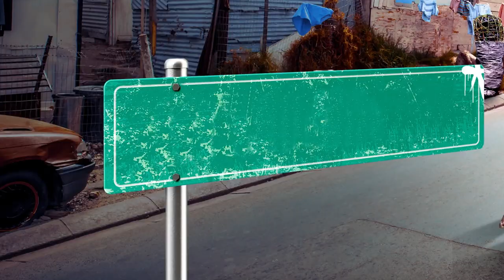Kafiru still doubts Socks - Ten Tamanga Street | S1 | Ep 25 | Zambezi Magic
Wamiza is tricked into going to the hospital for her depression. Aunty Geraldine is not pleased.  Kafiru continues to wonder about Socks role in Mabel’s death.

Watch tonight at 19:30 on Zambezi Magic (DStv channel 162 and GOtv channel 3) every Monday to Wednesday thereafter.

stay up to date with all things Zambezi Magic